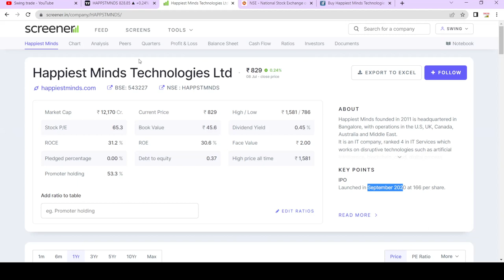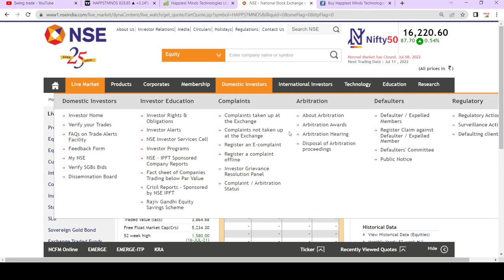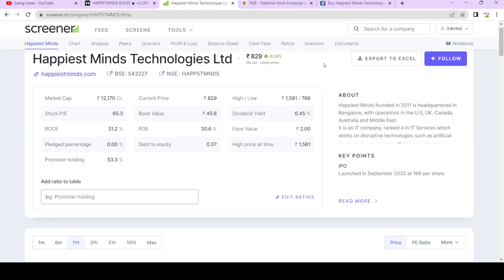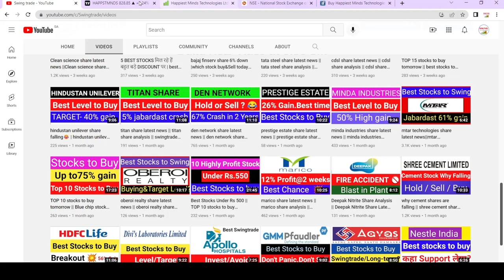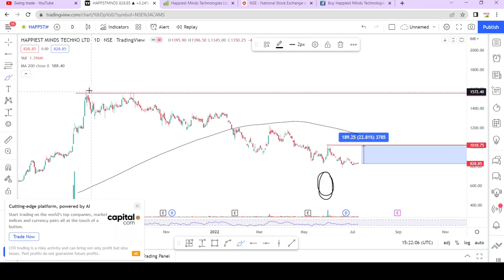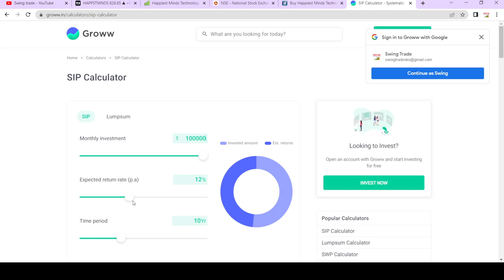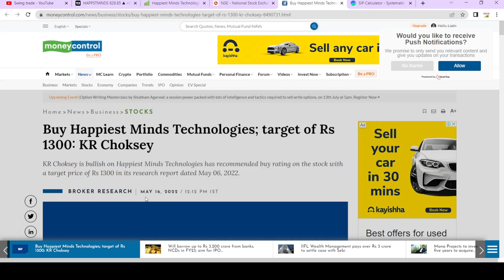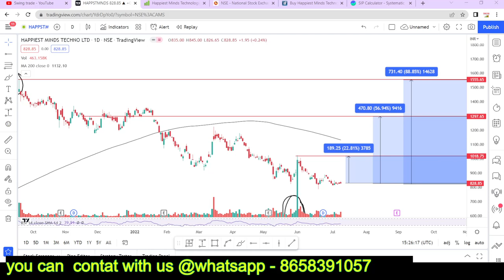happiest minds share latest news || happiest minds share analysis || swingtrade || Multibagger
Multibagger,
Positional Trading
Technical Analysis
swingtrade
swingtradesks